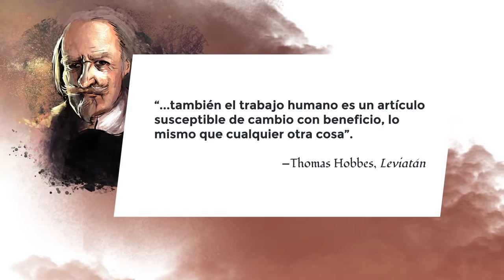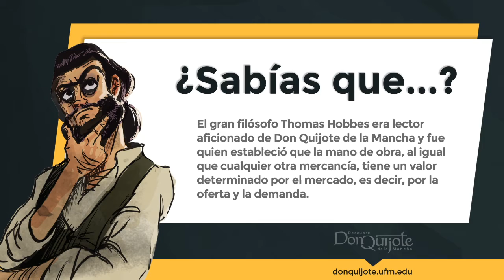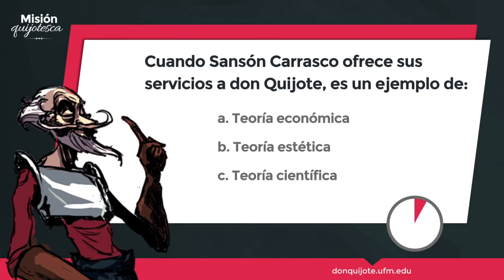Lección 19 - Don Quijote afirma que es mejor ser ladrón que avaro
Créditos:
Una producción de New Media | UFM 2015